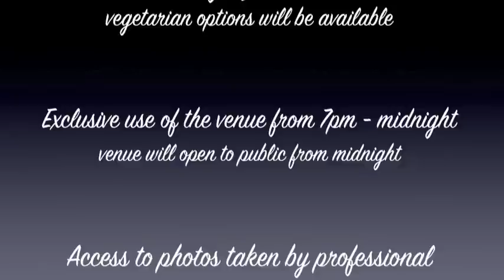2012 HMS Ball - Tickets on Sale!